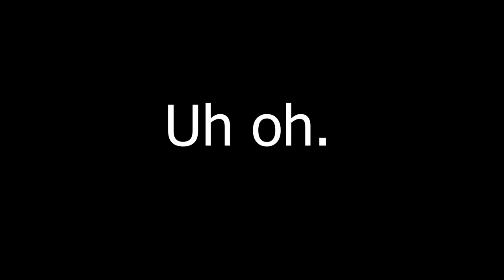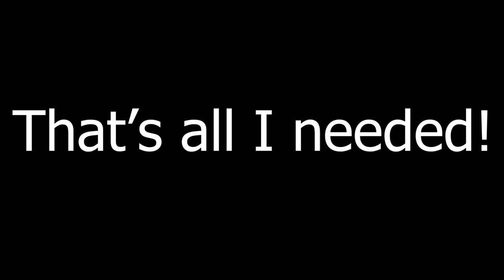An Anaconda with too many shard cannons...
a week of farming later, here's the teaser for my next video! based on the my new game "Shard, Shotgun, Snake"! This is a joke. as is my channel. Enjoy!